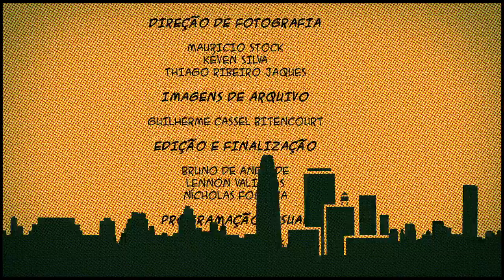Espaços Culturais Ep. 2: Royale Escola de Dança e Integração Social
Espaços Culturais - Episódio 2: ROYALE Escola de Dança e Integração Social

A série audiovisual da TV OVO de 2014, Espaços Culturais, traz sete vídeos que mostram locais onde se produz, se ensina e se apresenta arte. Espaços que são abertos à comunidade santa-mariense.

Roteiro, produção e direção: Denise Copetti, Jonathan de Souza,
Marcos Borba e Nícholas Fonseca

Direção de fotografia: Maurício Stock, Kéven Silva e Thiago Ribeiro Jaques

Imagens de arquivo: Guilherme Cassel Bitencourt

Edição e finalização:  Bruno de Andrade, Lennon Valinhas e Nícholas Fonseca

Programação Visual: Lennon Valinhas

Trilha vinheta (abertura e encerramento): Nícholas Fonseca e Jonathan de Souza

Coordenação: Oficina de Vídeo - TV OVO

Agradecimentos: A toda equipe e alunos da Royale Escola de Dança e Integração Social